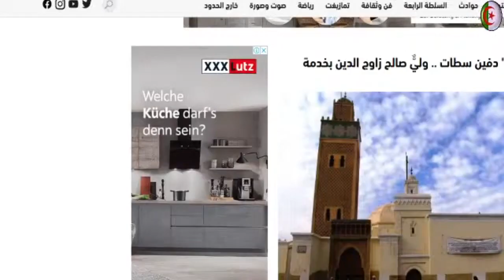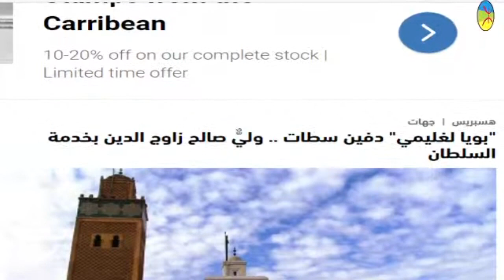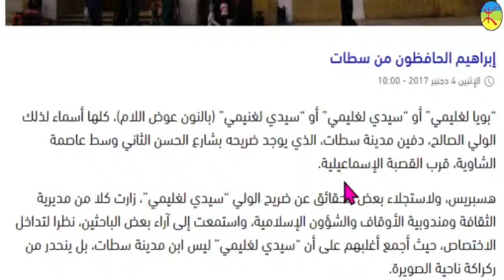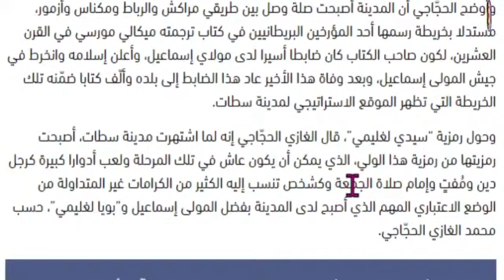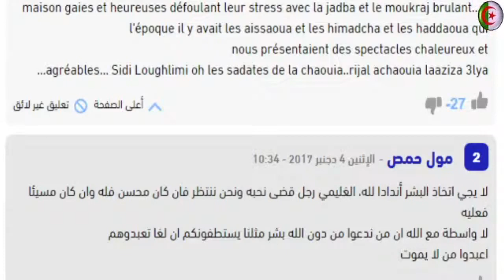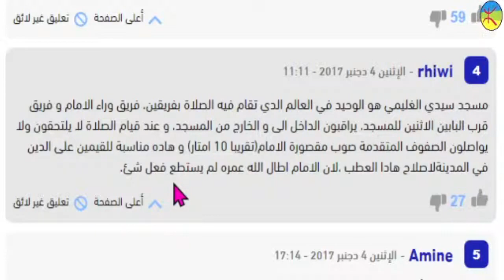صالحي نعيمة لغليمي هل أنتي من أصول شاريفية علاوية خادمة مغربية أو مستوطينة جزائرية ؟؟